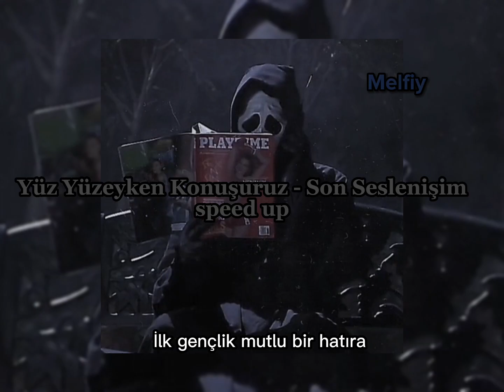Yüz Yüzeyken Konuşuruz - Son Seslenişim Speed Up | Sözleri